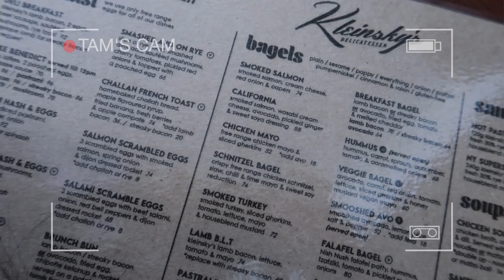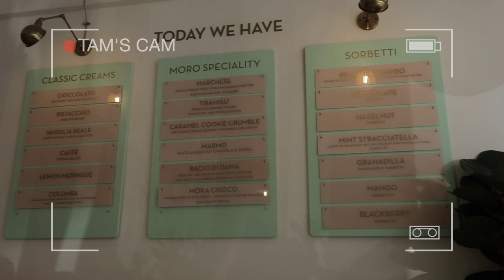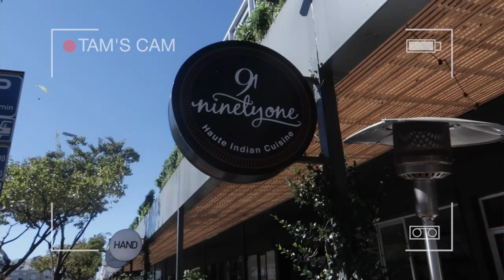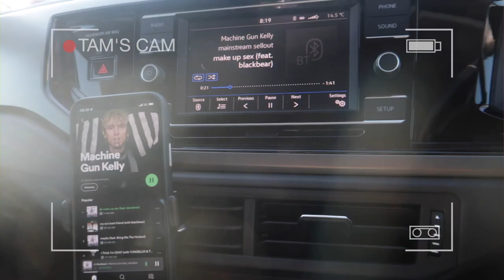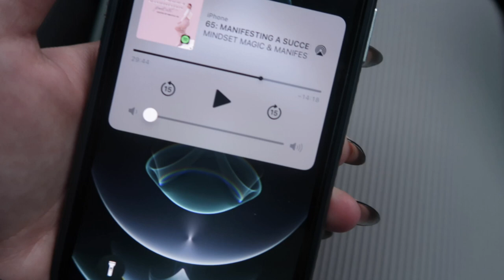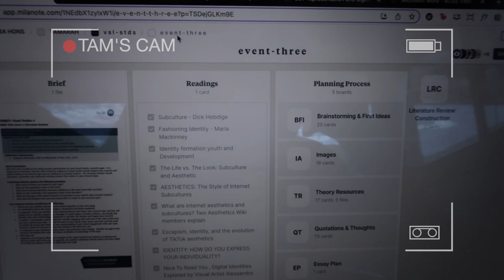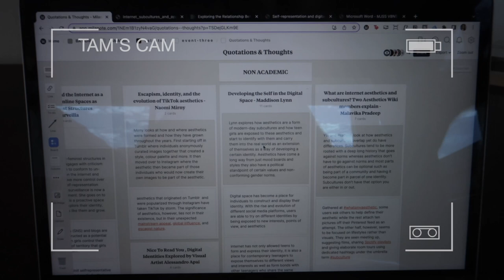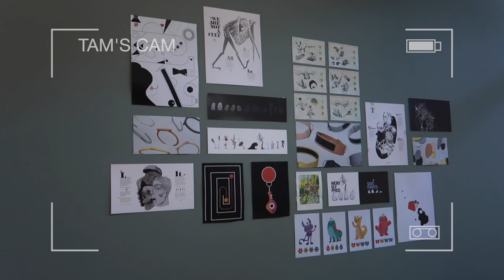VLOG - work updates + chats + exciting announcement | Tamarah Gabriella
⋒ FAQ ⋒
Age:
21
Where are you from:

⋒ TAGS ⋒
Vlog, south africa, south african youtuber, zimbabwean youtuber, student life, tamarah gabriella, stellenbosch, stellenbosch academy, multimedia design, cape town, cape town vlog